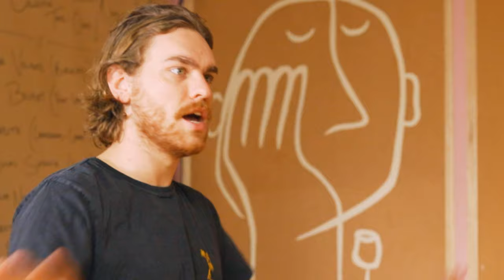What Wine Goes With Banh Mi? | Junk Food Wine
We're Thirsty! We're Thirsty! Don't think that Banh Mi the ultimate orange-wine snack? Come duke it out on discord!

5 Adelaide Terrace
St Marys
SA, Australia